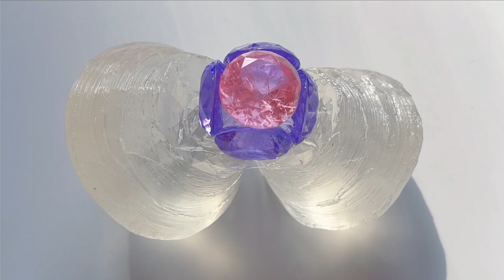ASMR ✨Oh my God! There are diamonds in the tape ball丨Relaxing and Satisfying Video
We prioritize children's safety and produce content to avoid any plot that may negatively impact them. ASMR ✨Oh my God! There are diamonds in the tape ball丨Relaxing and Satisfying Video

✨Hallo everyone，
I'm a slime and tape ball lover，
and Will bring you satisfactory ARMR videos everyday